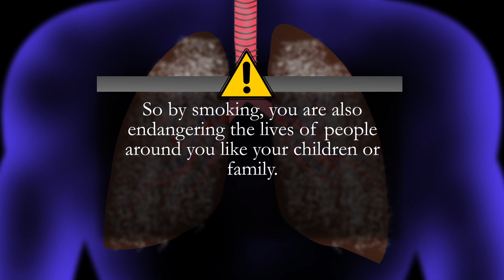PSA new final